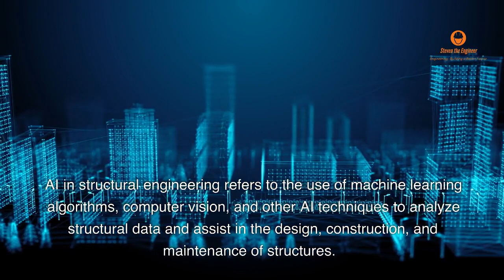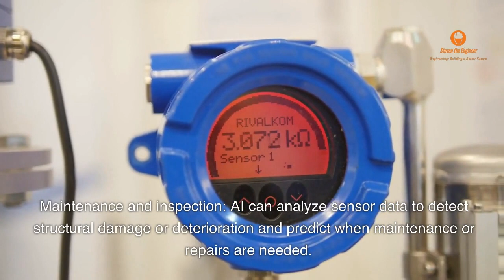Structural Design: AI in Engineering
Structural Design: AI in Engineering: Revolutionizing Structural Design (Are Your Buildings Smarter?)" 🏗️🧱🤖

In this captivating video, we delve into how artificial intelligence is changing the game in the field of structural engineering. We break down the use of machine learning algorithms, computer vision, and other AI techniques that are aiding in the design, construction, and maintenance of structures.

Chapters:
0:00 - Introduction: AI in Structural Engineering 🔍
0:47 - Structural Optimization with AI: Building Smarter, Not Harder 🏢
0:55 - Risk Identification: Spotting Vulnerabilities Before It's Too Late 🚧
1:06 - AI and Construction Safety: Keeping Our Workers Protected 👷
1:13 - Maintenance and Inspection: When Does Your Building Need a Checkup? 🏥
1:23 - The Benefits of AI in Structural Engineering: A Game Changer? 🎮
1:46 - The Challenges: What Stands in Our Way 🚫
2:10 - The Future of AI in Structural Engineering: Are You Ready? 🚀

Remember: AI is not just the future, it's the present. Are you ready to build smarter? 🌐🏗️🤖